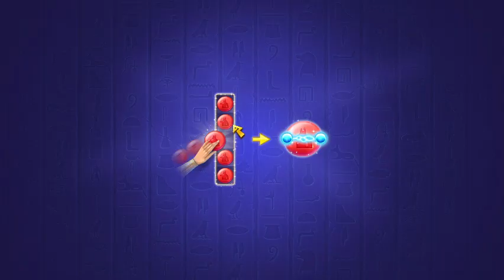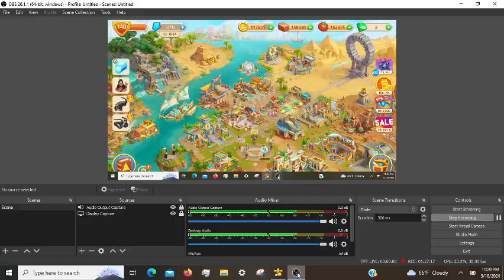Cradle of Empires Gameplay: Episode 121